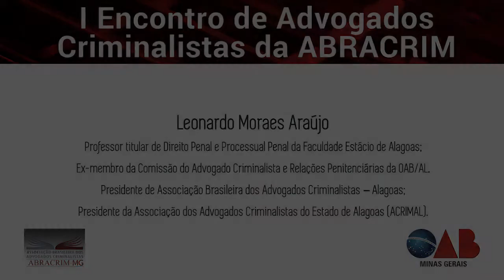Lawfare Uma Tentativa De Destruição Da Dignidade Do Acusado Leonardo Moraes Araújo Lima